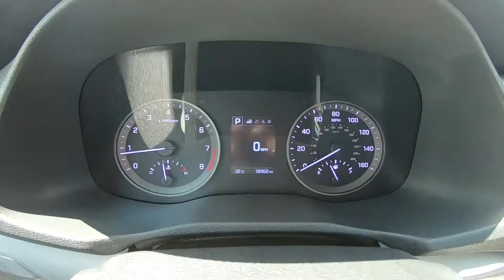2017 Hyundai Tucson SE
Take An Inside Out Tour Of Our Pre-Owned 2017 Hyundai Tucson SE
 / ST#392380